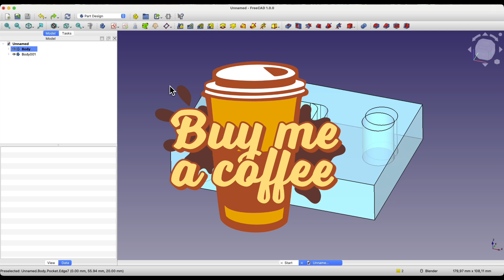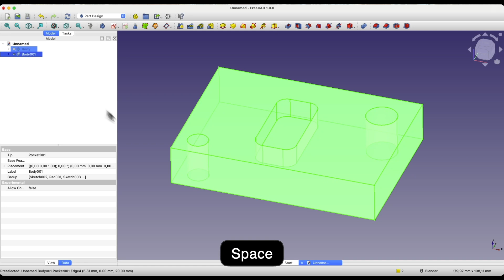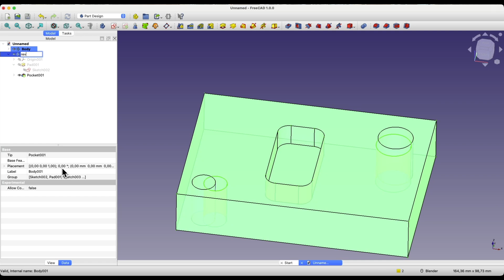FreeCAD Tutorial: Copy Solids & Manage Multiple Models in One Project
☕ Grab my FreeCAD Mini-Course – like buying me a coffee, but you also get a full project you can keep forever.

Devices for smooth navigation and more convenient work.

Learn how to efficiently copy solids and manage multiple 3D models within a single FreeCAD project. This tutorial covers:
- Creating and copying solids using Ctrl+C and Ctrl+V
- Managing original models and their modified versions
- Practical applications for multiple solids in one file
- Tips for organizing and renaming projects

Perfect for beginners and intermediate users looking to streamline their FreeCAD workflow. Discover how this technique can improve file management and model versioning.